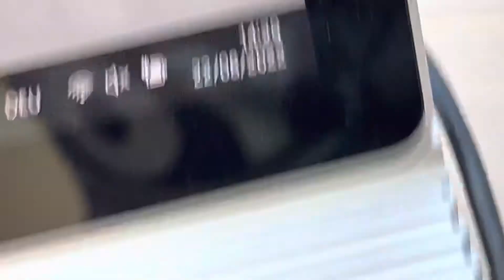20220822 Natur Vogelwarte Luzern Vogelgesang Falkenplatz Schwanenplatz Flamur Shala